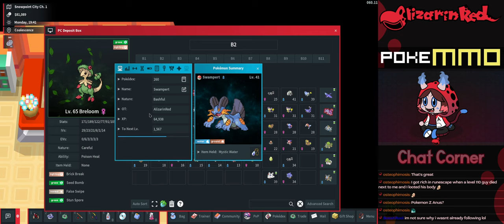PokeMMO: Sinnoh - Mars & Saturn Blew it & Candice's gym is nuts! @JustJich [007]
Part 7 of PokeMMO: Sinnoh!

Exploding Lakes and Frozen Gyms. Overall was a fun time playing the last part of this VOD! Hopefully, I caught far enough head to catch up far enough to be alongside Jich in the next part!

00:00 SUDDENTLY BARRY [And not listening to what he is saying]
02:44 Leaving Canalave City and Getting Lost
08:40 Back on Track at the Canalave Library
13:33 Lake Valor
14:58 Valor Cavern
18:10 Lake Verity
30:48 Mt Coronet
36:10 Route 216
46:10 Route 217
55:09 SUDDENTLY BARRY 2
56:49 Snowpoint City
58:57 Snowpoint Gym
1:06:23 VS Candice
1:15:34 VS Candice 2
1:20:37 BADGE GET
1:21:00 Wrapping Up